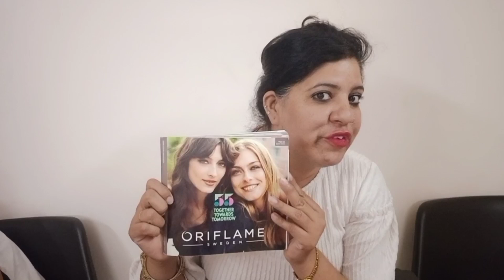घर बैठे कमाए पैसा. # nitti vlog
Hi everyone!
I am Nitti sharma, and I work for Oriflame.
I sell products of oriflame,  I am available to provide you with best of quality products of Oriflame which are 100% authentic. You may comment if you want and I will contact you with the catalogue.